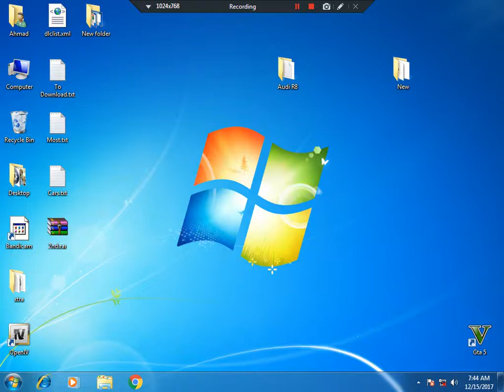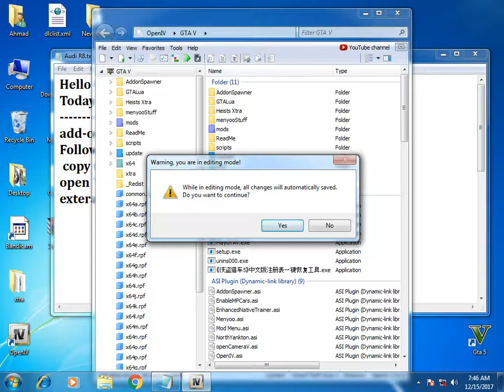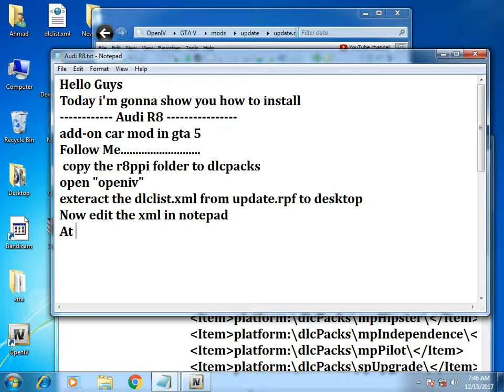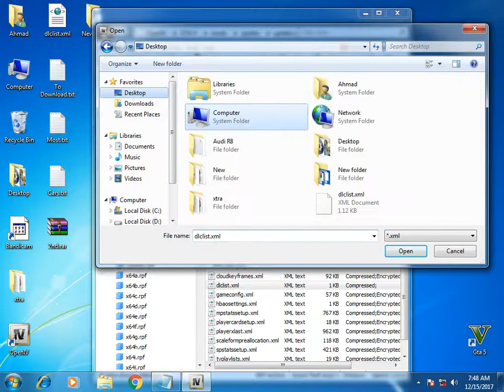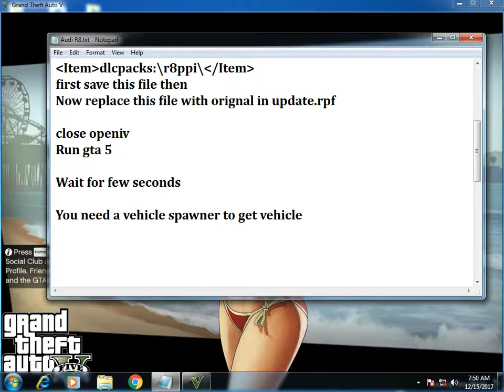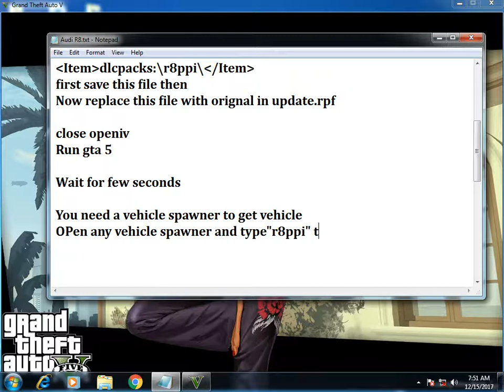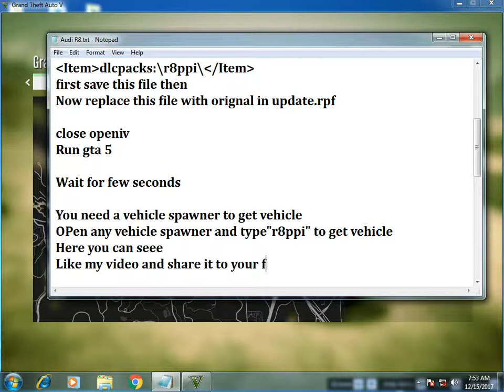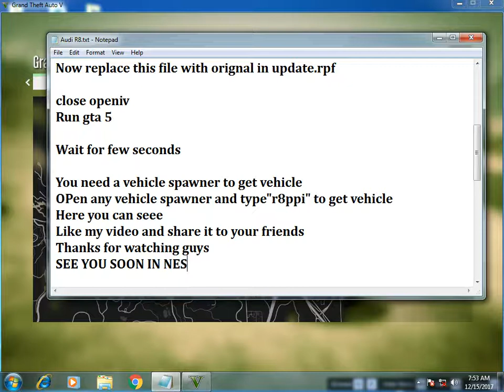How to Install "Audi-R8" Add-on Mod - Gta 5